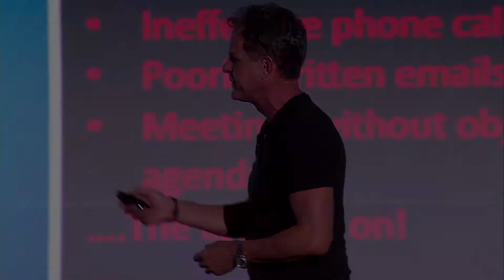A Lifetime of Knowledge Keynote by Tony Jeary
Take a look at how Tony Jeary impacts this audience with a lifetime of knowledge compressed into one keynote speech.